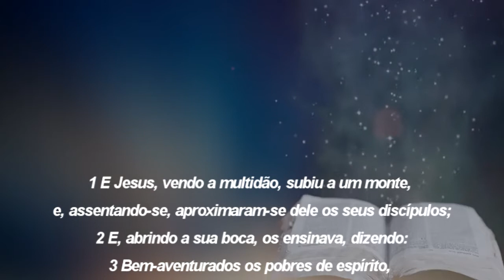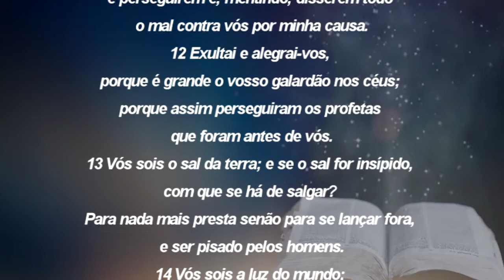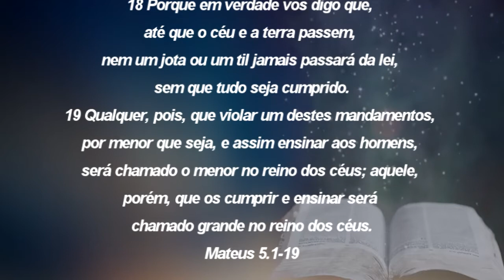Bem Aventuranças MT 5 1 19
Jesus fala sobre os bem aventurados.

E Jesus, vendo a multidão, subiu a um monte, e, assentando-se, aproximaram-se dele os seus discípulos;
E, abrindo a sua boca, os ensinava, dizendo:
Bem-aventurados os pobres de espírito, porque deles é o reino dos céus;
Bem-aventurados os que choram, porque eles serão consolados;
Bem-aventurados os mansos, porque eles herdarão a terra;
Bem-aventurados os que têm fome e sede de justiça, porque eles serão fartos;
Bem-aventurados os misericordiosos, porque eles alcançarão misericórdia;
Bem-aventurados os limpos de coração, porque eles verão a Deus;
Bem-aventurados os pacificadores, porque eles serão chamados filhos de Deus;
Bem-aventurados os que sofrem perseguição por causa da justiça, porque deles é o reino dos céus;
Bem-aventurados sois vós, quando vos injuriarem e perseguirem e, mentindo, disserem todo o mal contra vós por minha causa.
Exultai e alegrai-vos, porque é grande o vosso galardão nos céus; porque assim perseguiram os profetas que foram antes de vós.
Vós sois o sal da terra; e se o sal for insípido, com que se há de salgar? Para nada mais presta senão para se lançar fora, e ser pisado pelos homens.
Vós sois a luz do mundo; não se pode esconder uma cidade edificada sobre um monte;
Nem se acende a candeia e se coloca debaixo do alqueire, mas no velador, e dá luz a todos que estão na casa.
Assim resplandeça a vossa luz diante dos homens, para que vejam as vossas boas obras e glorifiquem a vosso Pai, que está nos céus.
Não cuideis que vim destruir a lei ou os profetas: não vim abrogar, mas cumprir.
Porque em verdade vos digo que, até que o céu e a terra passem, nem um jota ou um til jamais passará da lei, sem que tudo seja cumprido.
Qualquer, pois, que violar um destes mandamentos, por menor que seja, e assim ensinar aos homens, será chamado o menor no reino dos céus; aquele, porém, que os cumprir e ensinar será chamado grande no reino dos céus.
Mateus 5:1-19